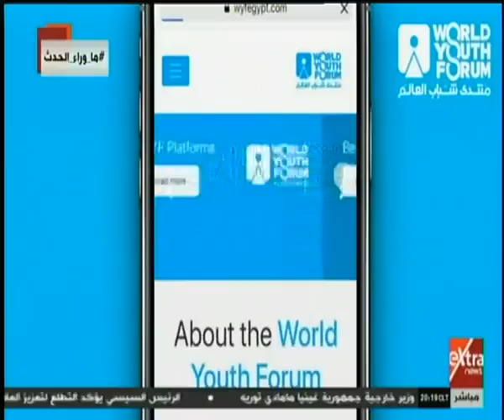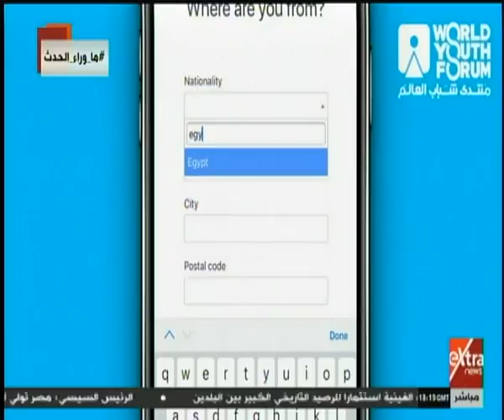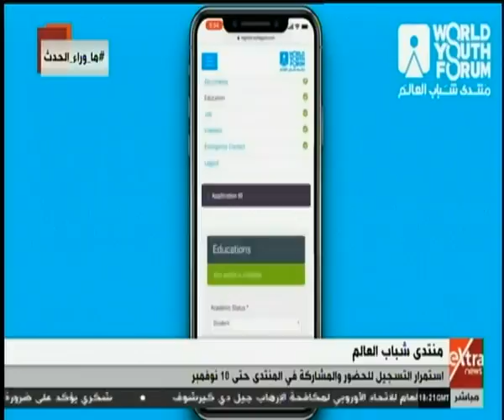ما وراء الحدث | انطلاق منتدى شباب العالم 2019 في شرم الشيخ من 14 لـ17 ديسمبر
ما وراء الحدث | انطلاق منتدى شباب العالم 2019 في شرم الشيخ من 14 لـ17 ديسمبر |  3 سبتمبر 2019